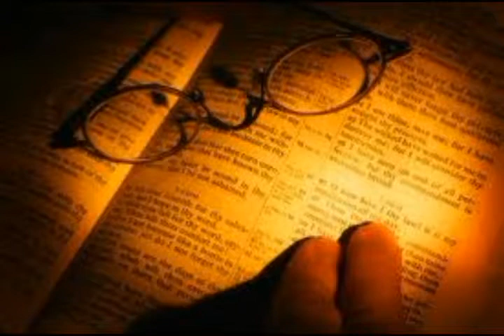Contacto Con El Mas Alla